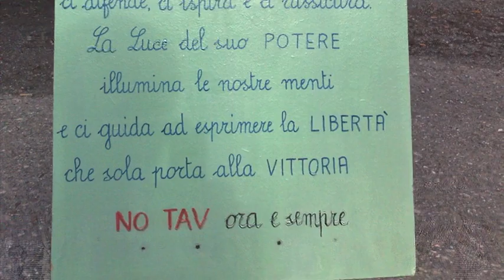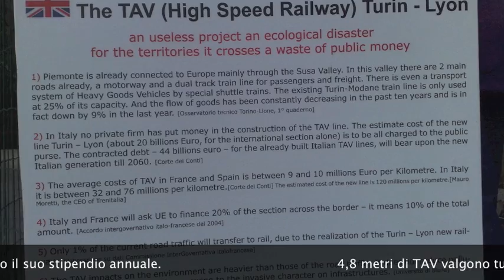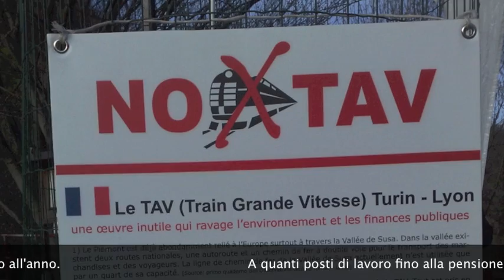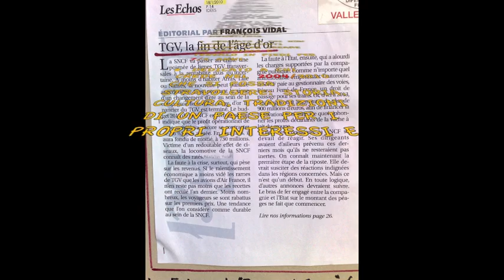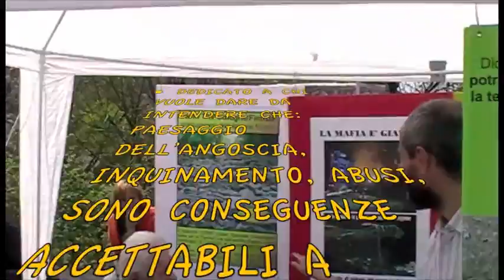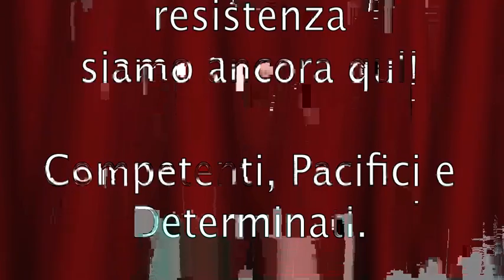15 settembre 2010: NO TAV «senza SE e senza MA!» (2)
lo stesso video senza i problemi riscontrati nella visualizzazione del clip!)
...aspettando i "puffi" (le forze del disordine al servizio degli speculatori di stato) consapevoli di rischiare tranquillità, sicurezza, riposo e incomprensioni,
ma forti della nostra storia, fiduciosi nella democrazia vera e nella forza delle idee che possono cambiare - in meglio - il mondo!
(Grazie ai fratelli del presidio di San Pietro di Rosà a cui ho "rubato" un testo illuminante e luminoso).